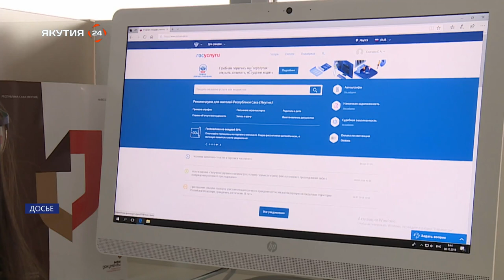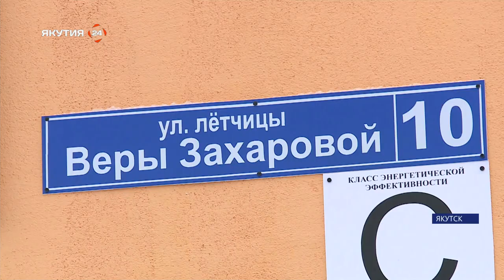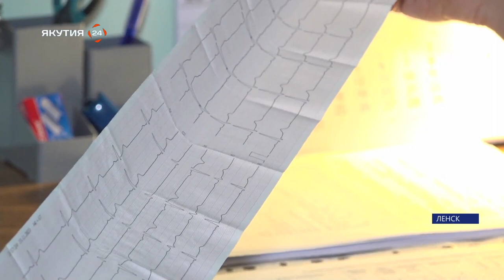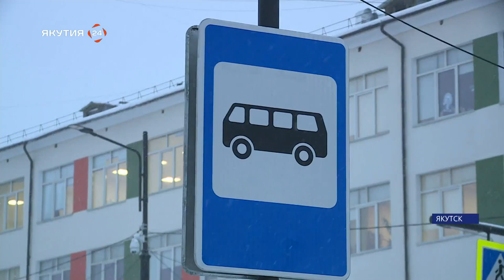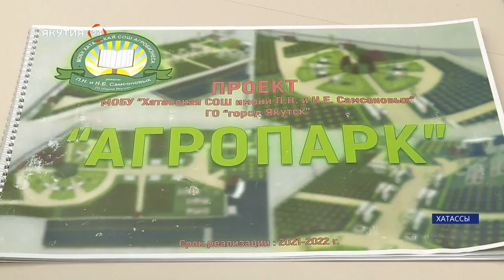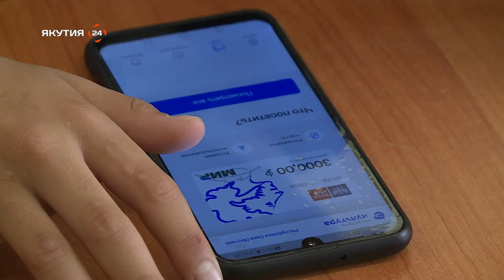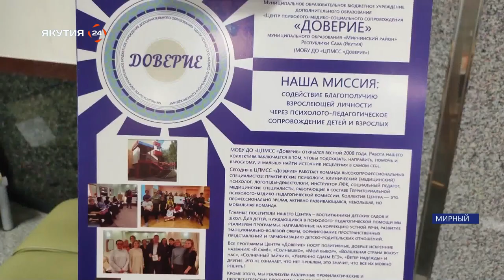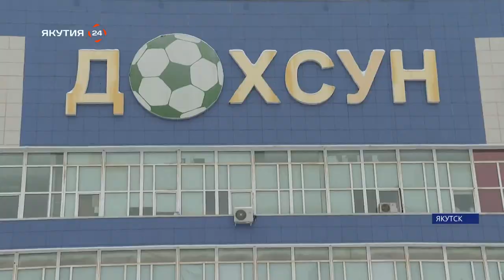Итоги дня. 20 ноября 2023 года